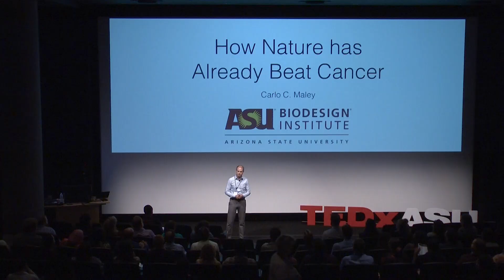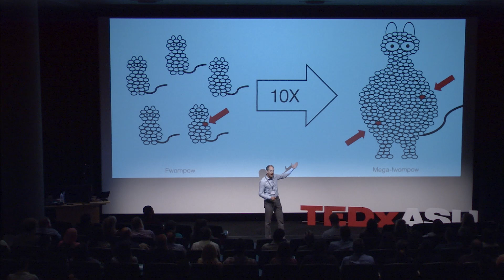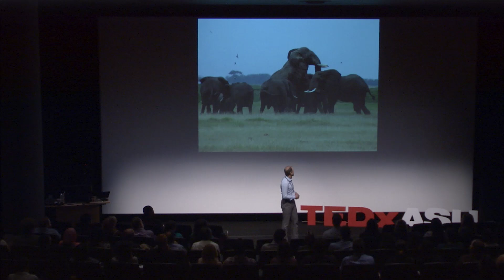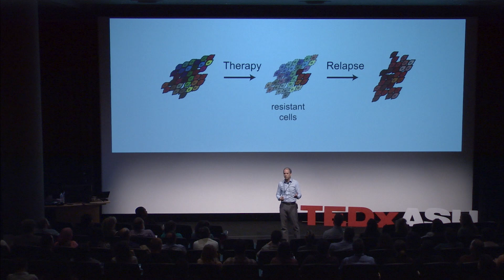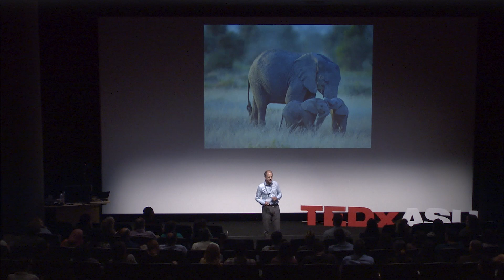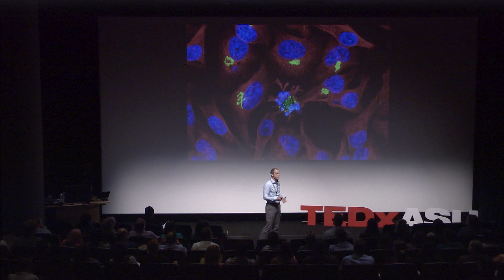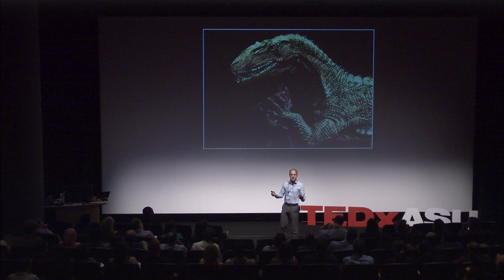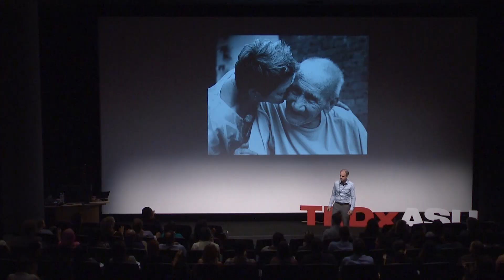How Nature Has Already Beat Cancer | Carlo Maley | TEDxASU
Did you know that elephants get much less cancer than humans, despite being 100-times larger? Often times, solutions to the toughest questions in medicine can be found in nature. Dr. Carlo Maley, an evolutionary and cancer biologist, discusses how nature has already beaten cancer, and the possibility of using those methods in humans.

Dr. Carlo Maley applies tools from evolutionary biology and ecology to tumors in order to understand and prevent the evolution of malignancy and therapeutic resistance.

While interested in all cancers, Dr. Maley currently works on Barrett’s esophagus, acute myeloid leukemia, lung cancer, and breast cancer. In this work, his team uses measures of the rate of evolution in the tumors to predict which patients will develop malignancy and succumb to their disease. He is also working on novel approaches to prevent the evolution of resistance and transform cancer from an acute disease to a chronic, non-lethal disease. His team is working on comparative oncology to discover how large long-lived organisms like whales and elephants are able to prevent cancer much more effectively than humans.